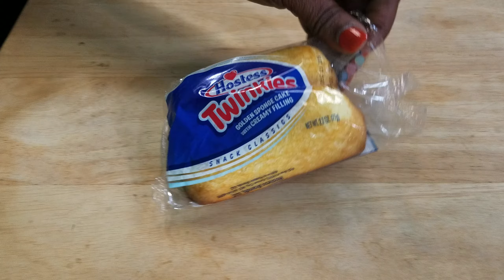ICYMI: Sign1News anchor Candace Jones eats Twinkies for first time!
Translation:
I have to smell it first. Not bad. It's pretty good. But as a cereal...no! With coffee, it would be perfect.